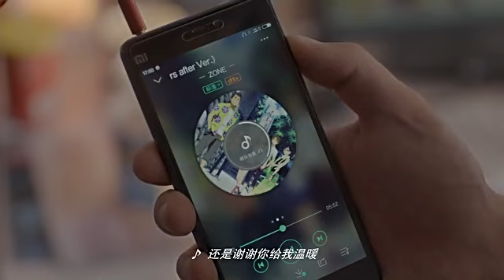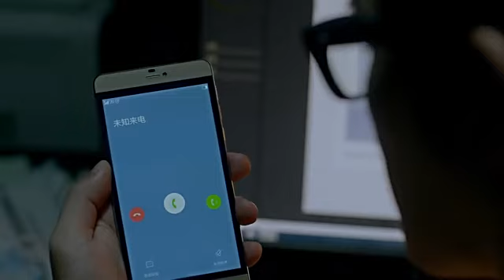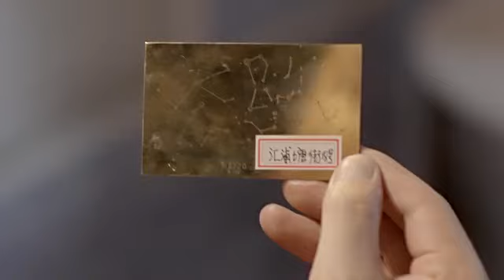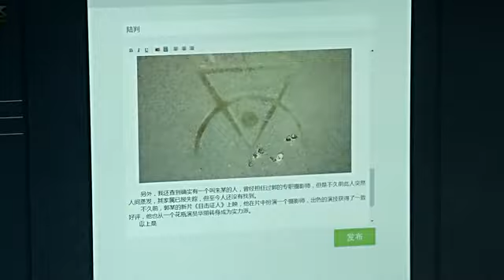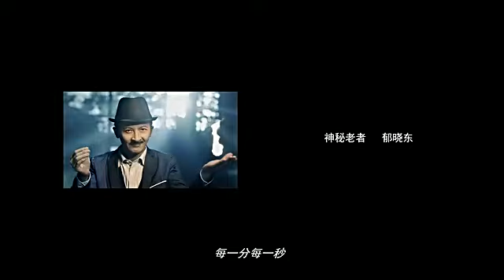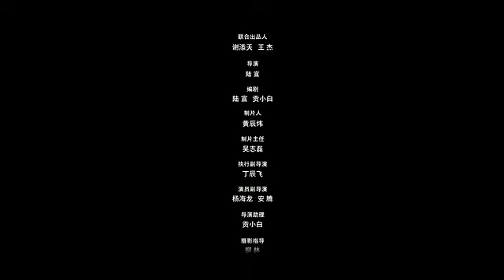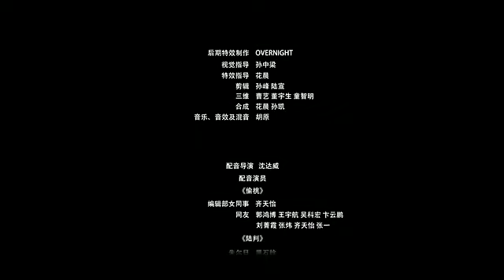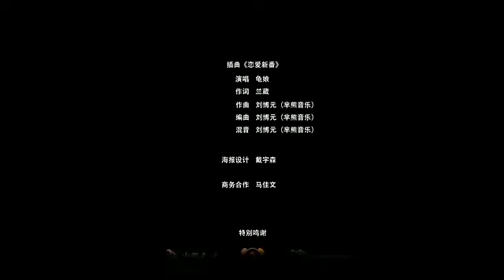【电影】《聊斋变异》2016悬疑惊悚电影墙上长出一个美女头，砸开一看，发现没有身体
蒲松龄是一位报社记者，他在采访中遇见了许多匪夷所思的故事，并将它们记录在自己的网站“聊斋”上： 故事一：偷桃 魔术师揭秘师司马空，自称没有他揭穿不了的魔术。一位老者前来挑战……